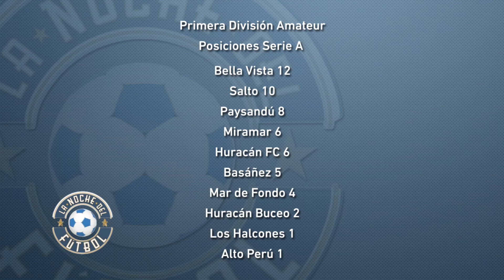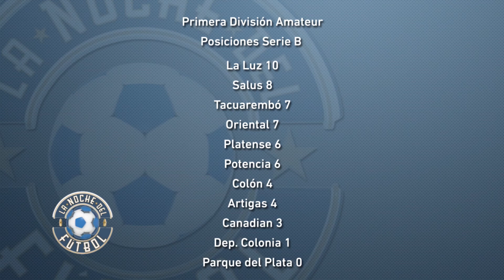FIORELLA.LNDF.//ESTUDIO MVD FILMS.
FIORELLA NOS PONE AL TANTO DE LA SEGUNDA DIVISIÓN DEL FÚTBOL URUGUAYO Y TAMBIÉN LA SEGUNDA B AMATEUR  .